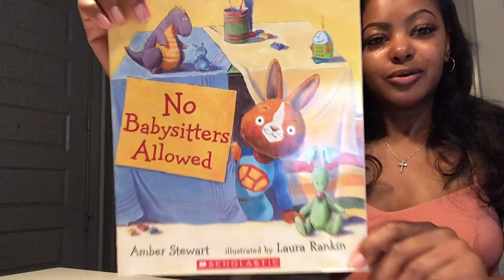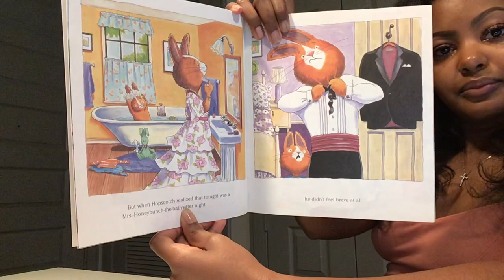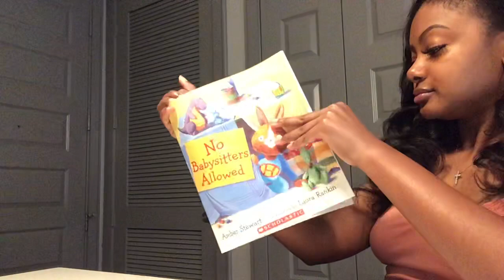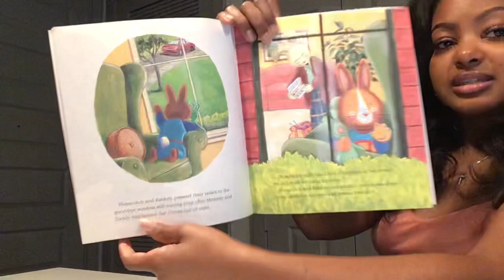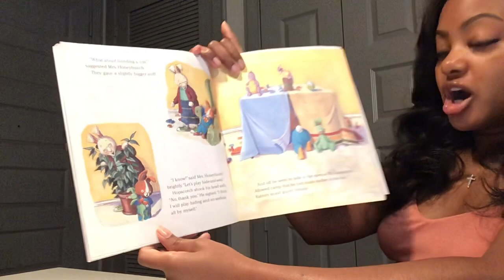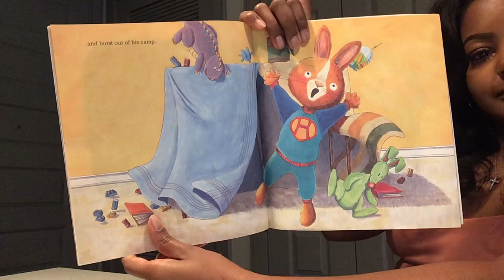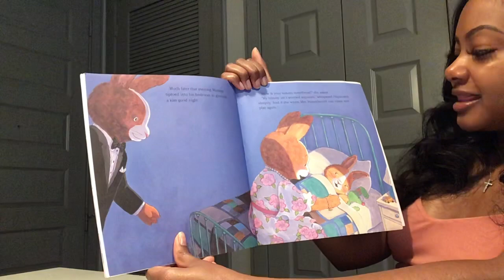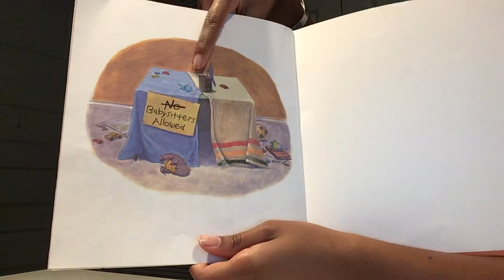Read Aloud: No Babysitters Allowed